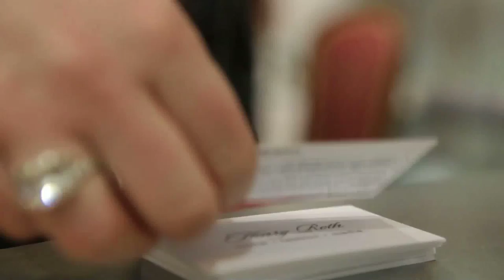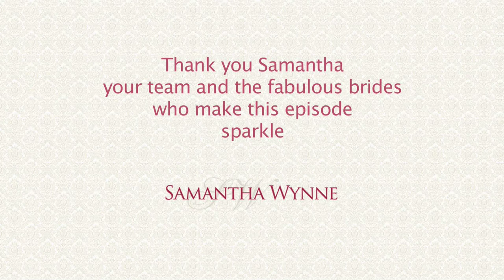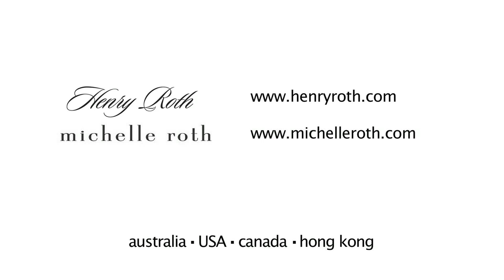ROTH tv Should the Groom stay away from Wedding Planning ?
Should the groom stay away from planning weddings Should the groom stay away from planning weddings? . We put it to the brides gathered at Samantha Wynne  Bridal Salon in Perth, Western Australia.  What  ever the couple decide t starts a blueprint to some fundamental principles they will use for the rest of their lives.